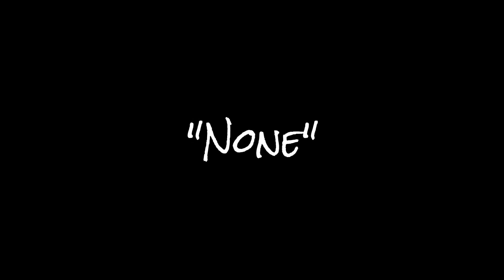Clip with Every Camo Ep.4 - "None"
The 2nd clip was my 1st Xbox clip. So pumped when I hit it!